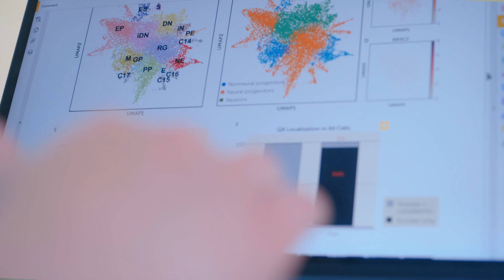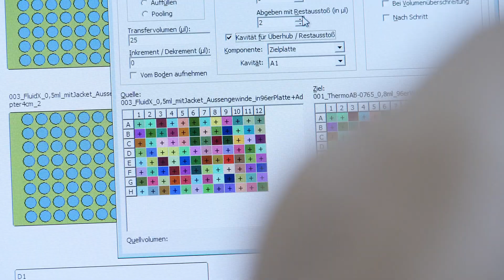Elisabeth Binder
Genes and Environment